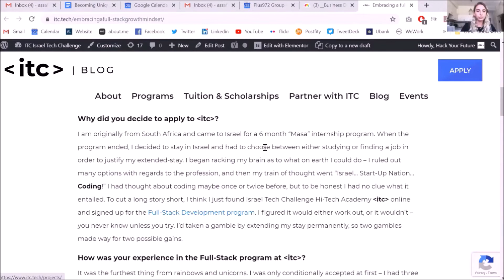Becoming Unique and Valuable | Zoë Cohen